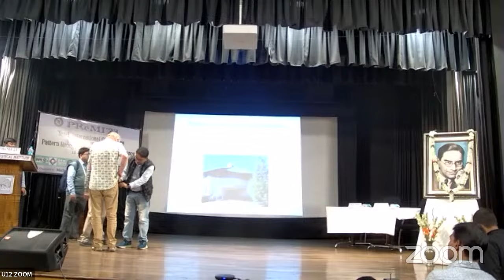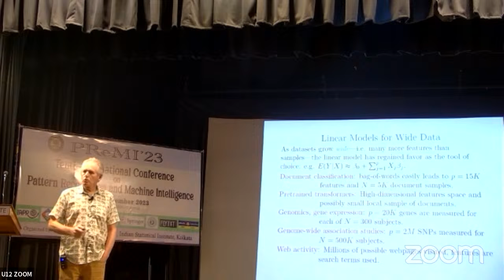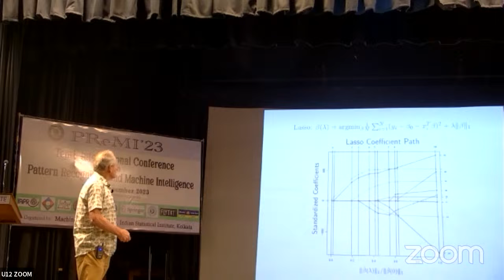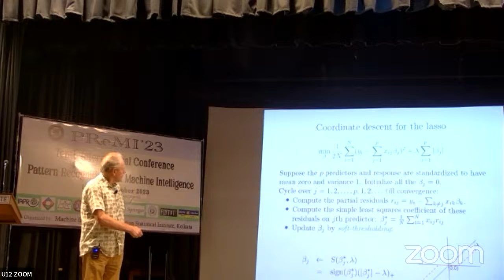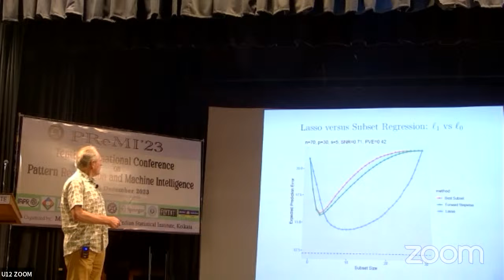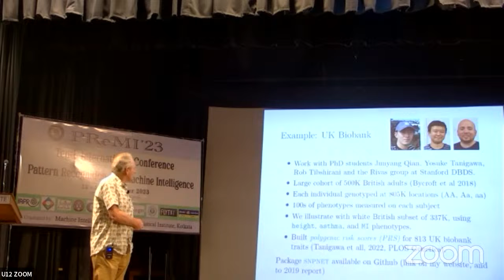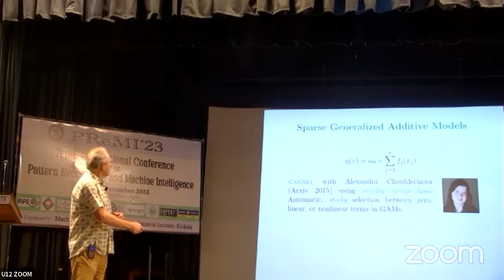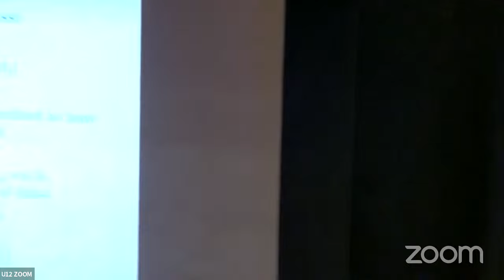Day1:11:00-12:00 Keynote Talk: Trevor Hastie, Stanford University, USA